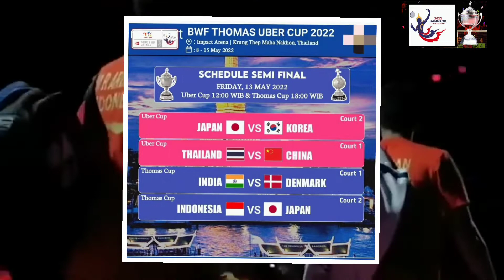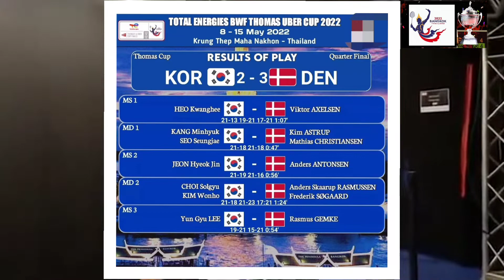Jadwal Semi Final & Hasil Quarter Final Thomas Cup 2022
Jadwal semifinal Thomas Cup 2022 cukup menghadirkan kejutan.
Pasalnya, babak semifinal Thomas Cup 2022 kali ini tak akan diikuti oleh Malaysia.
Malaysia kalah secara dramatis dari India yang lantas berhak melangkah ke semifinal.
India akan menantang Denmark di babak empat besar ini.
Sedangkan Indonesia akan menghadapi Jepang untuk berebut tiket ke final.
Kedua pertandingan ini akan dimainkan pada Jumat (13/5/2022) pukul 18.00 WIB.
Laga India vs Denmark akan berada di Lapangan 1, Impach Arena, Bangkok, Thailand.
Sedangkan pertandingan Indonesia vs Jepang akan berada di Lapangan 2.

Indonesia memastikan langkah ke semifinal setelah menang meyakinkan atas China.
Tanpa ampun, wakil Merah Putih membabat habis wakil China dengan skor 3-0.
Sementara itu, Jepang lolos ke semifinal dengan susah payah.
Mereka perlu berduel selama lima leg dengan China Taipei untuk memastikan langkah ke semifinal.
Keduanya harus bermain selama lima leg untuk berebut angka penentuan.

Jadwal Semifinal Thomas Cup 2022
Jumat (13/5/2022)
1. India vs Denmark (Lapangan 1, Pukul 18.00 WIB)
2. Indonesia vs Jepang (Lapangan 2, Pukul 18.00 WIB)

Rekap Hasil Pertandingan Perempat Final Thomas Cup 2022 Indonesia vs China
- Anthony Ginting vs Zhao Junpeng (21-12, 25-27 dan 21-17)
- Mohammad Ahsan/Kevin Sanjaya vs Liu Yuchen/Ou Xuanyi (21-17, 21-16)
- Jonatan Christie vs Li Shifeng (21-13, 21-18)
*Skor Akhir 3-0 untuk Indonesia